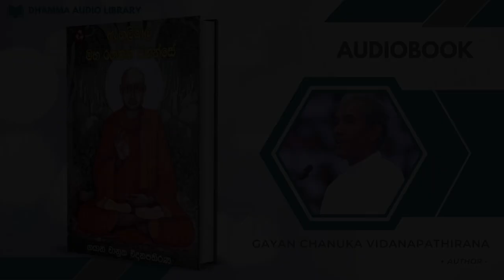අංගුලිමාල මහරහතන් වහන්සේ | Angulimala Maharahathan Wahanse (AudioBook)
“ගච්ඡං වදේසි සමණට්ඨිතෝම්හි – මමං ච බ‍්‍රෑසි ඨිතමට්ඨිතෝ’ති,
පුච්ඡාමි තං සමණ ඒතමත්ථං – කථං ඨිතෝ ත්වං අහමට්ඨිතෝම්හි.

ඒයි ශ‍්‍රමණය, ඔය යන ගමන් නේද සිටියා කියල කියන්නෙ? සිටින්නා වූ මට නේද නො සිටිනවයි කියන්නෙ? ඒයි ශ‍්‍රමණය, මේ කථාවේ තේරුම යි මං දැන් අහන්නෙ. ඔබ ඔය විදිහට ඉන්නෙ කොහොමද? මං මේ විදිහට නො ඉන්නෙ කොහොම ද?

ඨිතෝ අහං අංගුලිමාල සබ්බදා – සබ්බේසු භූතේසු නිධාය දණ්ඩා
තුවඤ්ච පාණේසු අසඤ්ඤතෝසි – තස්මා ඨිතෝහං තුවමට්ඨිතෝසි.

අංගුලිමාල, මං ඉන්නෙ මෙන්නෙ මෙහෙමයි. හැම තිස්සේ ම හැම සතුන් කෙරෙහි ම වද දීම් අතහැරල, ඒ වුණාට ඔබ නො සිටින්නෙ මෙහෙමයි. ඔබ සතුන් ගැන කිසි අනුකම්පාවක් නෑ. ඒ නිසා මං නැවතිලා ඉන්නවා. ඔබ නැවතිලා නෑ.

Original Channel
2023